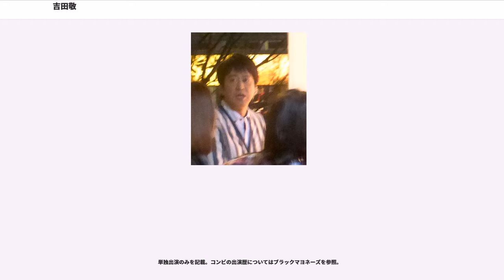吉田敬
吉田 敬（よしだ たかし、1973年6月27日 - ）は、日本のお笑い芸人であり、ブラックマヨネーズのボケ担当である。立ち位置は向かって右。相方は小杉竜一。吉本興業所属。

京都府京都市出身。身長173cm、体重63kg。既婚。

京都府京都市伏見区において、当時京阪電気鉄道社員（不動産部勤務）の父親と、看護師の母親との間に長男として生まれ育った。自分より9歳年下の弟がいる。中学1年生まで家庭の事情で親元を離れ、祖父母に育てられた

少年野球をやっていた頃、ウォーレン・クロマティに憧れていた余り、打席でクロマティの物真似をしたところ、監督に怒られたということもあった。
中学は京都市立藤森中学校に進学する。

少年期から極度の吹き出物体質であり、当時中学生だった吉田はニキビに悩み、通販で「ニキビを消すローラー」を購入し、顔にローラーを押し当て顔中のニキビを一気に潰したからとのこと。

高校は京都市立日吉ヶ丘高等学校に進学し弓道部に所属していたが、男子部員6名中唯一の補欠だった。弓の弦でニキビを潰しながら、顔を血まみれにして練習をしていたという。弓道部入部のきっかけが、5日間の合宿の間に憧れの女子（滑り止め含め2人）とどうにかならないかという不純な理由だった。なお、高校の同級生に映画監督の中野量太がいる。

高校卒業後の2年間は大阪でフリーターとして生活しており、パチンコ屋の店員・古紙回収業者・新聞配達員・デパートで靴磨きスプレーの実演販売などさまざまな仕事を10件ほど渡り歩いた。
本来は高校卒業後すぐにお笑いをやる予定だったが、一緒にNSCに入るつもりだった同級生の和田義浩が芝居の学校に行くと言い出したため、しょうがなくフリーター生活を続けていた。その和田と共に「ツインテール」というコンビ名でデビューするもすぐに解散してしまった。ただし、和田は現在では放送作家としてブラックマヨネーズのライブに携わるなどしており、二人の関係は至って良好である。

その後、実家の京都に一時帰郷するが、1998年に前々から組みたいと思っていた元「関西キング」の小杉竜一と「ブラックマヨネーズ」を結成。2002年からラジオ番組『ブラックマヨネーズのずぼりらじお』の放送が開始される。2005年、第5回M-1グランプリで優勝。2011年1月6日『なるみ・ブラマヨの叫びまショウ!〜これを知らないなんて!どうかしてるぜ!〜』（ABCテレビ）で初のMC（普段コンビでは小杉が進行役を担当）を務めた。

2013年8月23日元看護師の一般女性と結婚。その一週間後の8月30日に、第一子となる男児が誕生。

2015年、「和歌山 白浜観光大使」に就任。

吉本ブサイクランキング最高2位（2007・2009年度）。

肌荒れは腹の方が酷い（金属アレルギーも持っているため、ベルトのバックルでも荒れる）しかも本人曰く「アレルギーに負けたくない」ため、つい掻き過ぎてしまい、よく腹と指先が血だらけになっている。故に裸での出演は原則NG。下述の通り吉田をかわいがっていた陣内智則は、そんな吉田を心配し、腹の部分まで隠れるロングトランクスをプレゼントした。喜んだ吉田は「一生このタイプしか履きません」と陣内に言った。

ブラックマヨネーズを結成した当初、スキンヘッドにしていたことがある。無理矢理個性を付けようとしたということからであり、スキンヘッドにする前はデニス・ロッドマンのように髪をカラフルに染めたり全身にタトゥーを入れようとしたが、小杉に止められて断念した。

M-1グランプリ優勝した当日に当時付き合っていた彼女を振った。その数年後、その彼女から結婚の報告が入った。吉田が語ったところによると、優勝決定後は打上げ等が全て終了したのが深夜2時で、すぐに彼女に優勝報告の電話をしたが、「電話が遅い。何してたん? どうせ私のことなんてすぐに捨ててアイドルとかと付き合うんでしょ」とネガティブな発言をされたため、その電話で別れを決意した。

家で飲んでいる時にイタズラ電話が掛かってきて、酒の勢いで「文句があるなら家まで来い。住所は○○や!」と本当の住所を言ってしまい、すぐに我に返って恐怖のあまり110番に電話する練習をしながら震えていた。
上京してマンションを借りる際、実際には彼女はいないのだが「自分の彼女は車で遊びに来るに違いない」と考え、車も持っていないのにマンションの駐車場を2年間借り続けた。更に、「その彼女は小型犬を...